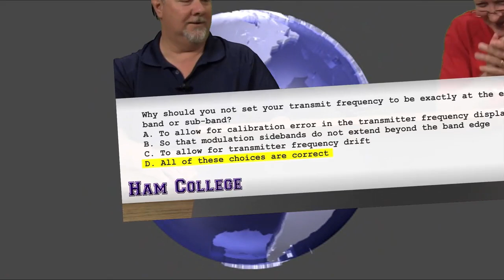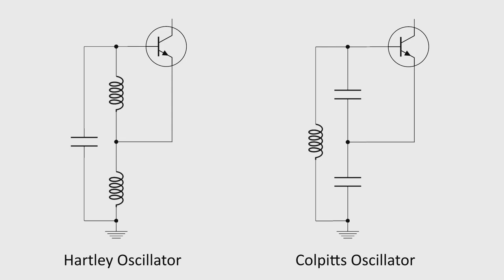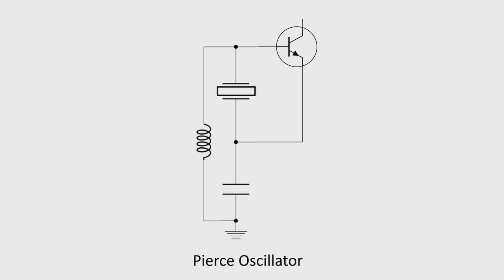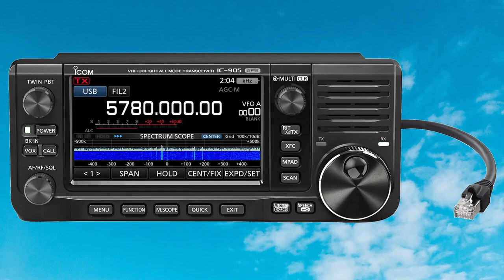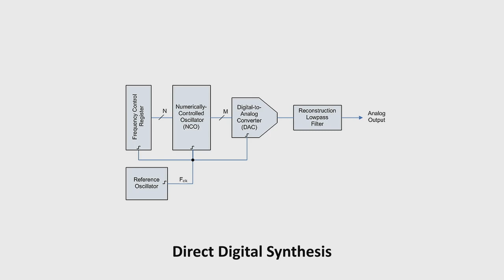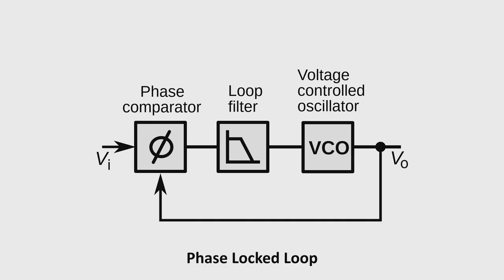Ham College 100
Extra exam questions 38.
E7H Oscillators and signal sources: types of oscillators, synthesizers and phase-locked loops, direct digital synthesizers, stabilizing thermal drift, microphonics, high-accuracy oscillators.